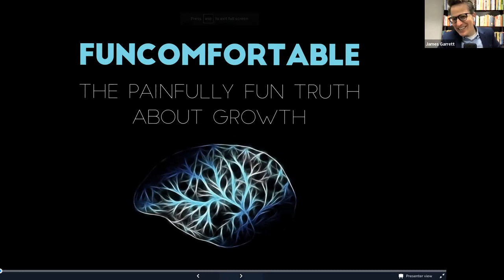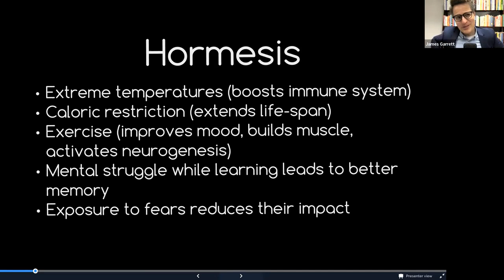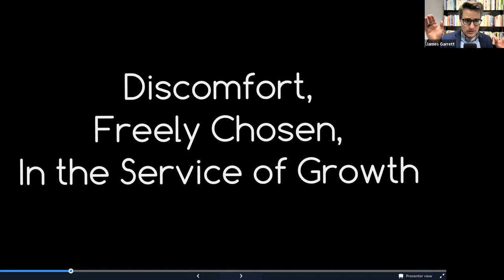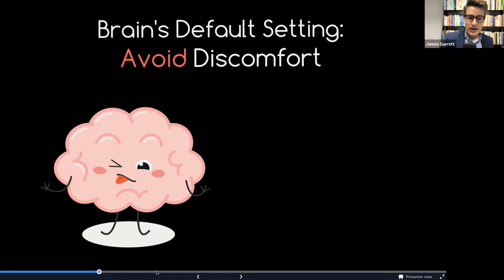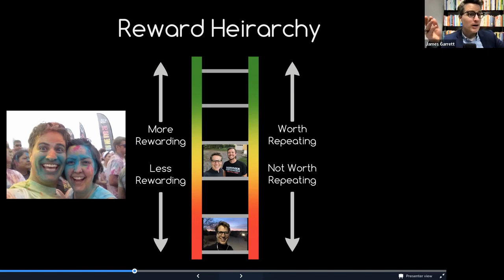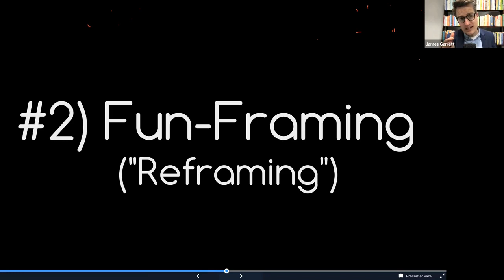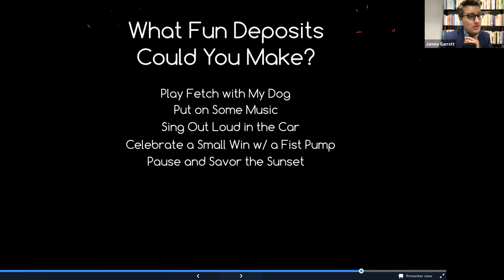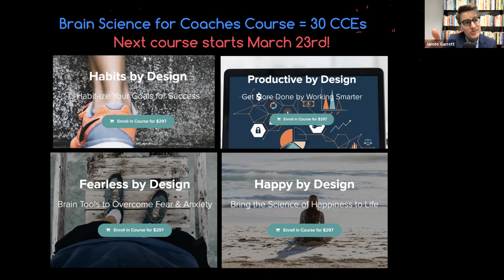Workshop: James Garrett - Funcomfortable: The Uncomfortably Fun Truth About Growth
The biggest thing that holds our clients back is staying in their comfort zones. Whether it’s avoiding feedback, procrastinating, or not pursuing their dreams, avoiding discomfort keeps our clients stuck. Embracing discomfort is the key to growth and the good news is that it’s scientifically trainable. In the same way that getting to the gym makes us stronger, getting to the discomfort gym is the ticket to personal growth. The real question is how do you help your client embrace discomfort? In this session with James Garrett, you'll learn the five science-based tools to help your client change their actual brain chemistry by adding the magic ingredient of FUN. Fun is what makes our brain want to repeat a behavior. But it's also a skill. The better you get at combining discomfort with fun, the more momentum and growth your client is going to create in their lives.